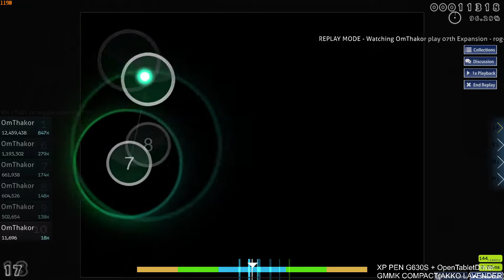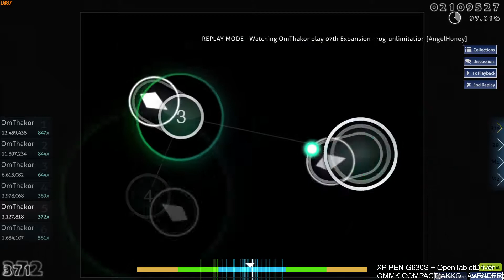1st 6 Star FC (6.24 Stars) 07th Expansion - rog-unlimitation [AngelHoney] | 4th Top Play (201 pp)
Can't link my osu! profile, thanks YouTube for your "one time verification" bullshit. I'm not sending you a picture of my driver's license or recording a 30 second video of my goddamn face. Go fuck yourself
If you really want to look up my profile, just search OmThakor on the osu! website